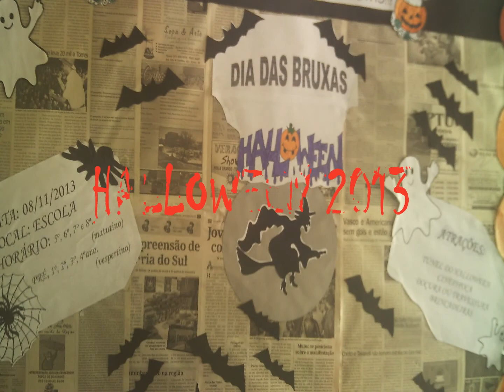HALLOWEEN, ESCOLA ANA RÉGIS ARANTES, COMUNIDADE DE PEROBA (08/11/2013)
Mais uma produção da ANDRIOFILMES